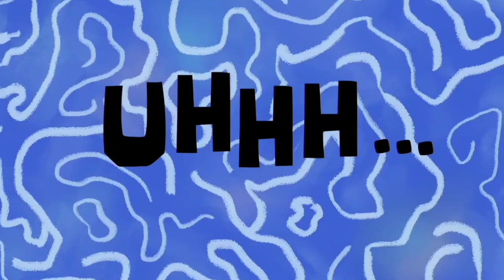exelente, Pase mide tira 😱golazo futboll // DeQuemikeros FC ⚽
en la liga de San Pablo encuentras más talento que la Mx digo Con todo Respeto Vaa🤷⚽👈😎🎥💯✨ VivaMexico VivaElFutbol